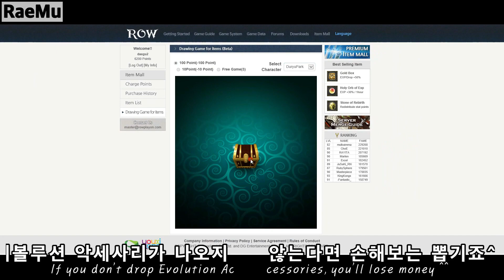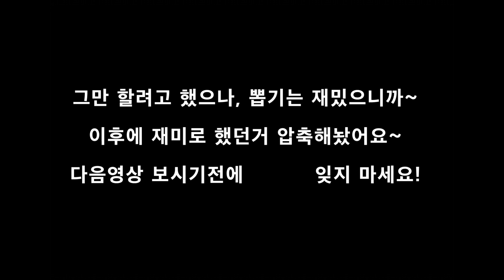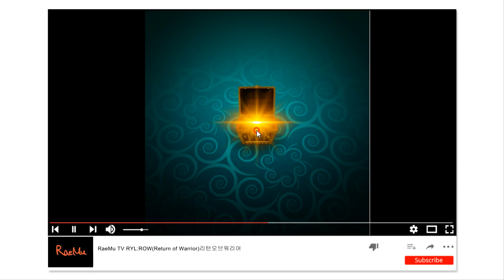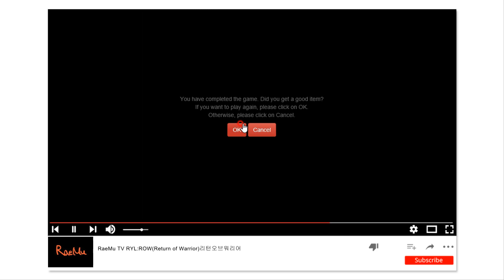ROW homepage Gamble video! (로우 홈페이지 뽑기영상)-에보악세나올까?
안녕하세요~

아직 로우에대해서 배워가는 중인 래무입니다^^

이번 영상은 에보악세를 얻기 위해서 홈페이지에서 뽑기하는 영상인데요~

과연 나왔을까요???

두둥!